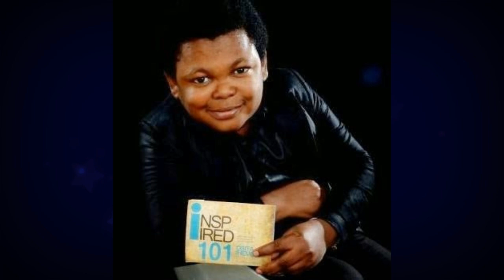Osita Iheme real biography in Telugu || telugu lover letest video || arjun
hi friends
this is arjun.

this video is osita Iheme real biography in Telugu
ee video lo nenu use Chesina photos and video downloading in google.

suhass biography in Telugu